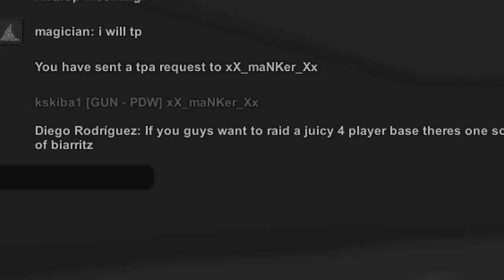Making A Toxic Clan Leave The Server.. | Unturned France Base Raid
I just love people that talk so much bs and then leave when it gets serious..
🐼 Im Live on Twitch everyday! Check me out